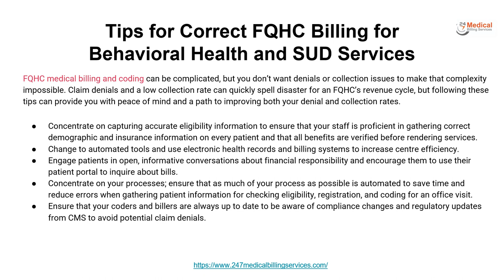FQHC Billing For Behavioral Health And SUD Services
We provide insights and tips on FQHC billing for behavioral health and SUD services to help ensure accurate and efficient reimbursement.

Our Office Locations:

Ohio: 28405 Osborn Road, Cleveland, OH, 44140

Georgia: 3001 Greenfield Drive, Marietta GA, 30068

Texas: 2028 E Ben White Blvd, #240-1030 Austin TX, 78741